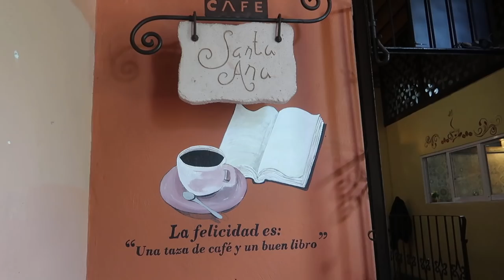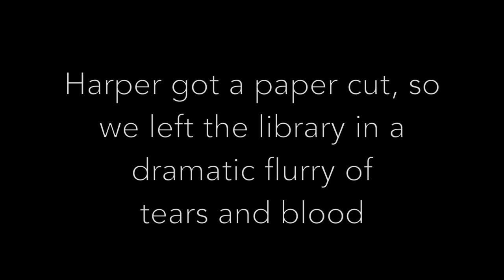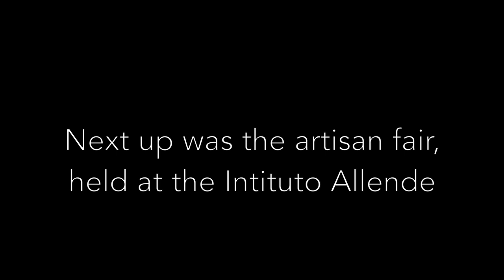San Miguel de Allende: Library, Art, and the Tuesday Market (Family Vlog in Mexico )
In SMA, there's something new and beautiful to see every day! We spend some time in the public library (I've never been in such a pretty library, with such a gorgeous cafe!), and then we head to an artisan fair at the Instituto Allende. On Tuesday, it's time for El Tianguis de los Martes, the Tuesday Market. You can find just about anything at this market--from furniture and clothes to horseback riding supplies to tools to tables and tables full of the most amazing produce. And, of course, the FOOOOOOOD.

ABOUT US: We are a gringo digital nomad family currently living in San Miguel de Allende, Mexico. We have a three-year-old daughter, and we're absolutely smitten with Mexico.